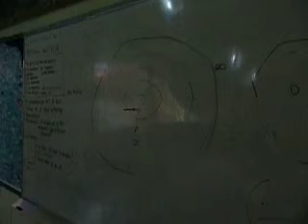Regional Science High School III on February 27, 2012 (Part 8)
Migs Simsuangco (IV-Cobalt, President of SSG) announced the winners: Tania Limpo (III-Euclid, President of PARRTY (Party that Aspires a Refined Rational and a Trusted Youth)), Lindsay Capili (III-Euclid, Vice President of PARRTY), Charles Reyes (III-Euclid, Secretary of Alliance), Alyssa Alvarez (III-Euclid, Treasurer of Alliance), Jamie Gonzales (II-Narra, Auditor of DUX (Disciples of Unity 10)), Chelsea Tamayo (III-Aristotle, Public Information Officer of DUX), Paul Simsuangco (III-Euclid, Sergeant at Arms of DUX), Kianne Esteban (III-Galileo, 4th Year Representative of PARRTY), Joshua Ramos (II-Narra, 3rd Year Representative of Alliance), and Jean Moneda (I-Emerald, 2nd Year Represenattive of Alliance). None of the candidates who were voted by Unknownquinones won the election. The regional officials met in the afternoon.